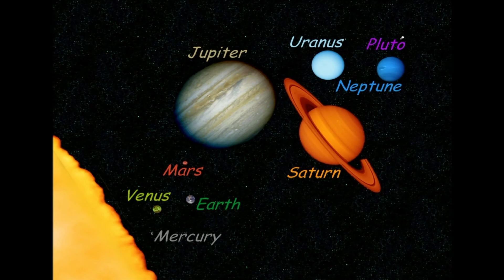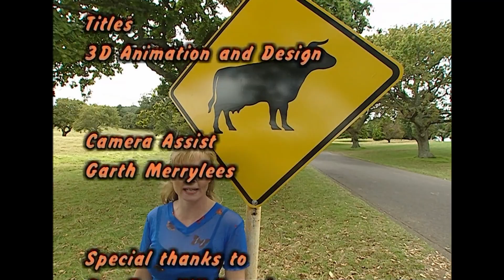How big is space? - Suzy's World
There's only one way to find out how big space is - lets jump in the car and drive across it to find out! Surely that will work?  :D

Join me as I go on this exploration to the far ends of our solar system and find out some super cool information on the way!

Get your teacher to check out our videos and see if there's one that will help your class and head for the factsheet that accompanies this episode.

SPECIAL THANKS TO:
Rosebank Primary School
The Stardome at the Auckland Observatory

CREDITS:
Production Manager - Nerida Cath
Director                        - Mary Phillips
Production Ass.         - Libby Dodds
Writer                           - Andrew McKenzie
Camera Assistant      - Garth Merrylees
Graphics                      - Bernie McDougall
Location Manager      - Evie Ashton
Props Assistant          - Amber Simpson